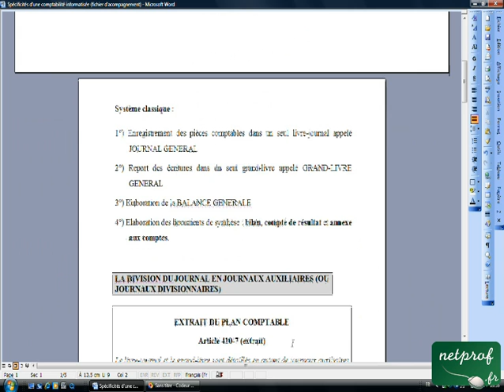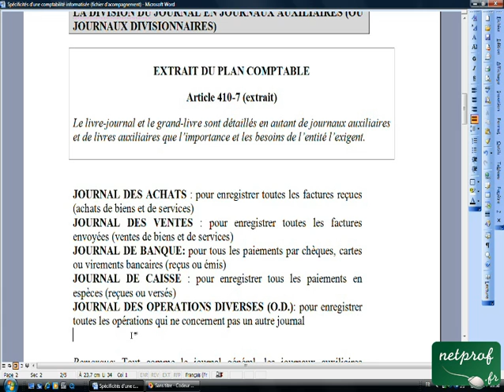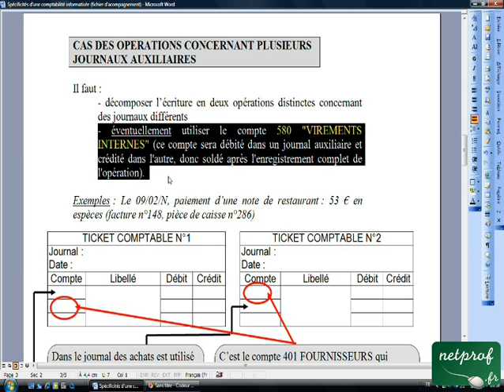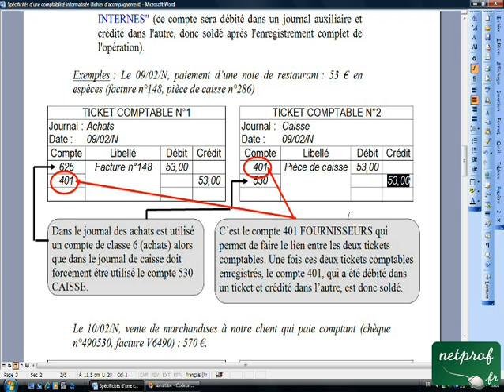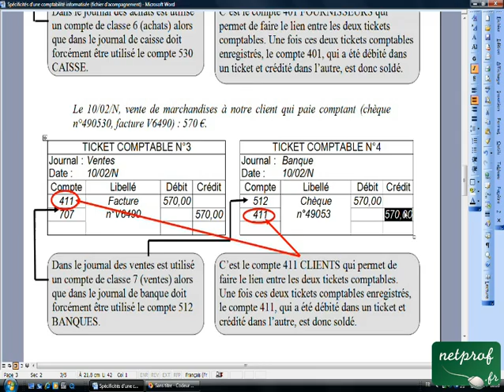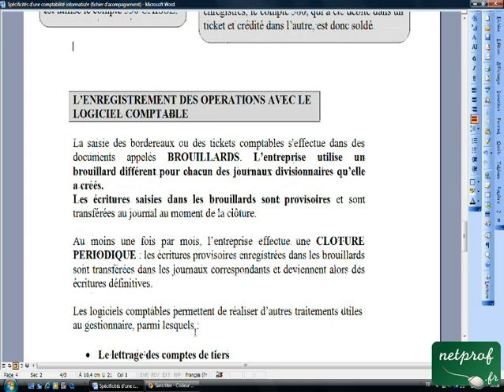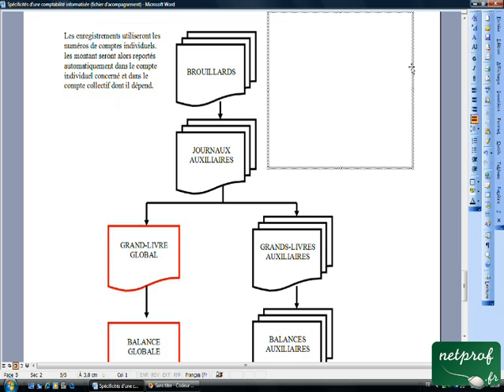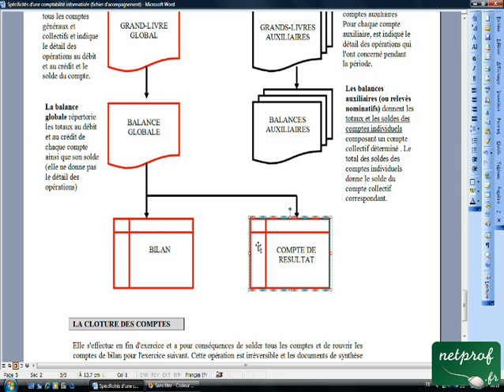05.1 Spécificités d'une comptabilité informatisée